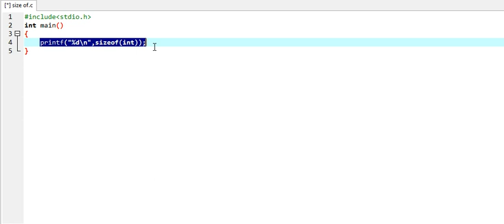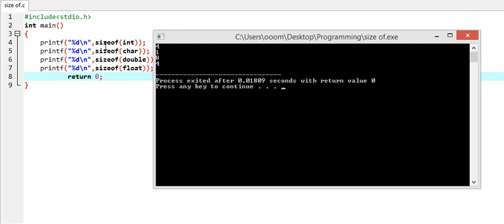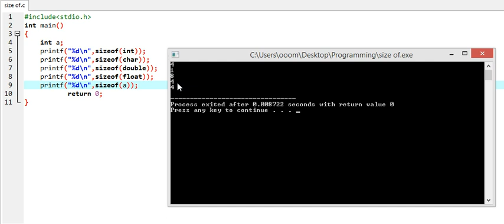How to find size of int,float,char C Progam